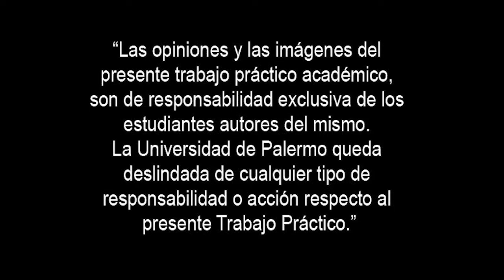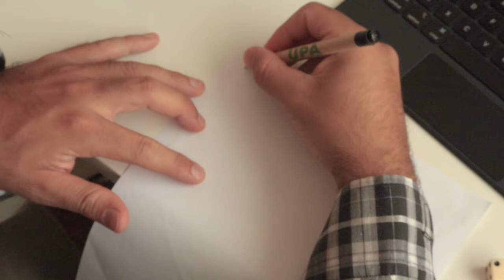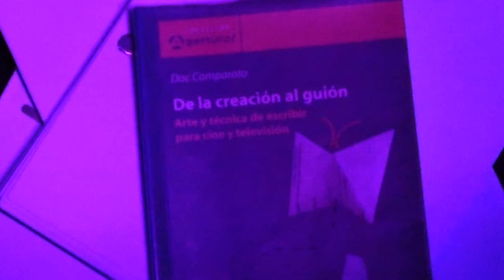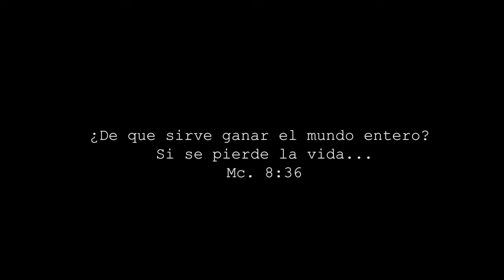Píntame de colores, Desirée Florentín. Cortometraje Drama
PÍNTAME DE COLORES
“surrealista y psicológico”

Un cortometraje realizado para la @universidaddepalermo. Primer año segundo cuatrimestre.
Este cortometraje está inspirado en la filosofía y creencia cristiana, pero es ofrecida para qué se puede interpretar de distintas formas, fue realizado para la materia de Realización Audiovisal tomada por el docente Tomas  Stiegwardt.

Sipnosis: Un ambicioso guionista, decide renunciar a su trabajo
para arriesgarse a ser alguien más reconocido, sin embargo,
tendrá que enfrentarse primero con serios cuestionamientos que lo hacen agonizar.

Cortometraje presentado en el festival ''Swiff Film Festival'' Quarter-Finalist